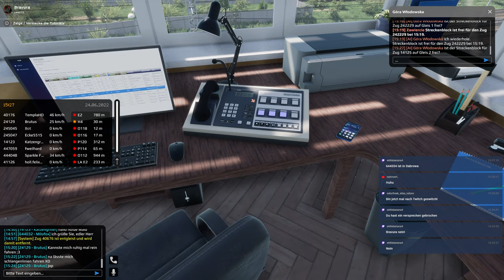Simrail - Tag des Abstellgleises Teil 1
Aufzeichnung des Livestreams vom 19.2 in Simrail. Wir sind auf dem DE3 unterwegs und feiern den Tag des Abstellgleises. Zawiercie muss voll werden!